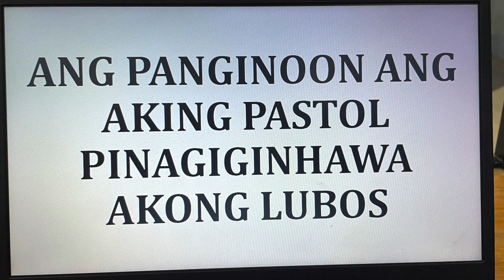Madam Lourdes Ramos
Our Lady of Fatima Parish